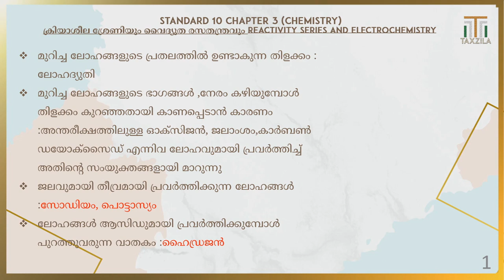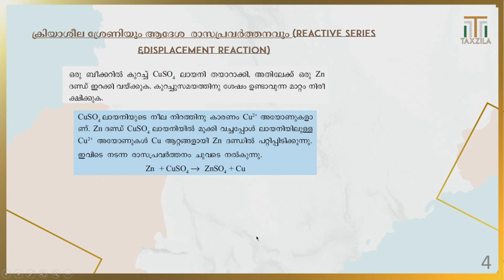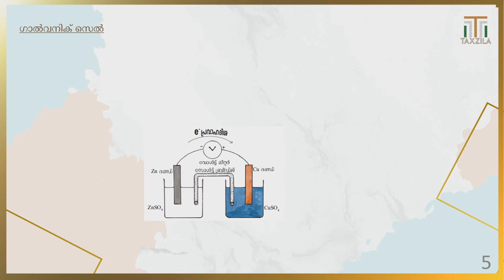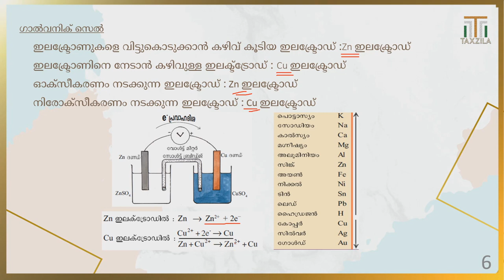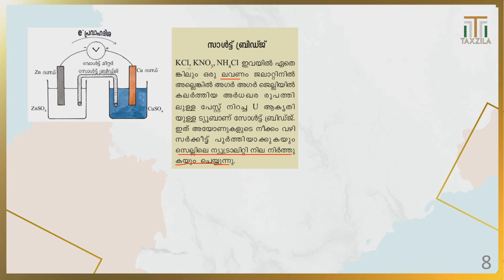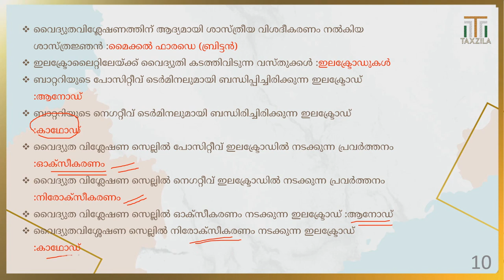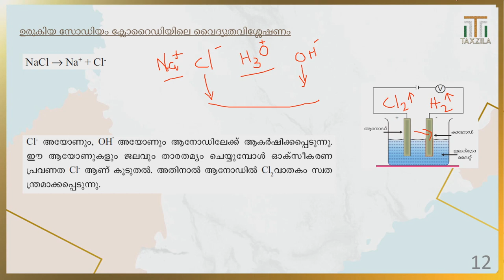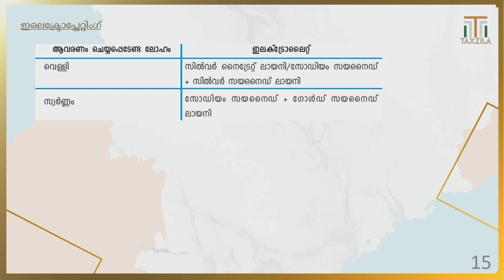STANDARD X CHAPTER 3 CHEMISTRY|REACTIVITY SERIES AND ELECTROCHEMISTRY|KERALA PSC CHEMISTRY QUESTIONS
In this videos we will be discussing Reactivity series and electrochemistry.This is a chapter from SSLC exam(standard 10 SCERT Kerala)

Hope this video will help those who were preparing for any competitive exams and those preparing for SSLC exams

"Taxzila" എന്ന് ടെലഗ്രാമിൽ സെർച്ച് ചെയ്താൽ ഗ്രൂപ്പ് ഇൽ ജോയിൻ ചെയ്യാവുന്നതാണ്

1.ഡിഗ്രി ലെവൽ IT AND  CYBER LAW  തയ്യാറെടുക്കുന്നവർക്ക്  60 ഇൽ അധികം ചോദ്യപേപ്പറുകളിലെ ചോദ്യങ്ങൾ ഈ രണ്ടു വീഡിയോവഴി പരിശീലിക്കാം

ഡിഗ്രി ലെവൽ SCIENCE തയ്യാറെടുക്കുന്നവർക്ക്  60 ഇൽ അധികം ചോദ്യപേപ്പറുകളിലെ ചോദ്യങ്ങൾ ഈ ഒരു ഒറ്റ വീഡിയോ വാഴ്ത്തി പരിശീലിക്കാം